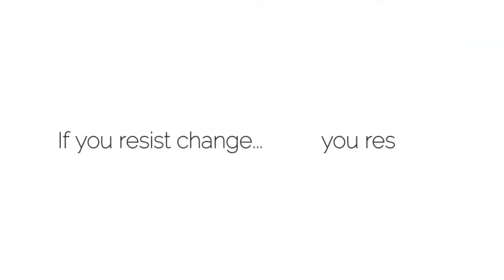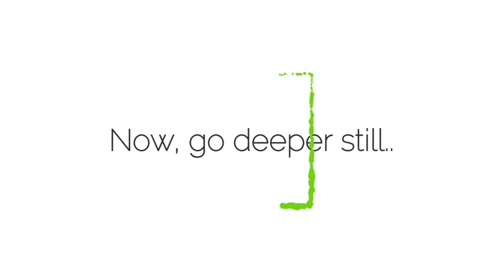BECOMING MORE 😁 | WISDOM Notes for the Week of November 8th - 14th 2020 | with Dorothy Ratusny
"Becoming more is the expansion of your consciousness.” It is meant to be exciting as when you are having a new experience that you have sought out. It is the path of freedom, life fulfillment and perpetual happiness.” It is your ever-present gift and eternal choice to always seek and become ‘more’.

‘More’ is about not accepting mediocrity. Its not about comparing yourself to others, but rather being inspired by others so that you can set out to be more for yourself.

It’s about challenging yourself to be all that you really want and to no longer make excuses that you “can’t”; that it’s “too difficult”; and that how you are “is good enough”. I am not talking about pushing yourself towards an unhealthy or impractical ideal, or to strive towards what you think you need to have because others have this.

"More" is anything that you define to be important enough for you and for your greater happiness and that you are willing to go after.

Join me in this Week's WISDOM Note as we dive into what supports you on your quest to be more.  Namaste! 💜

It includes many offerings of love, the latest guided meditation, my e-courses, The Wisdom toolkits + much more.

Listen here to The WISDOM podcast and this week's episode on BECOMING MORE

/// ABOUT ME: I am a Registered Psychotherapist, Life Coach, Meditation Teacher, and Author.  I work with Children, Teens, and Adults (Individuals and Couples), via Phone and Video sessions.  I also facilitate workshops and retreats globally for corporate and private groups.

with kindness and love,
💜 dorothy